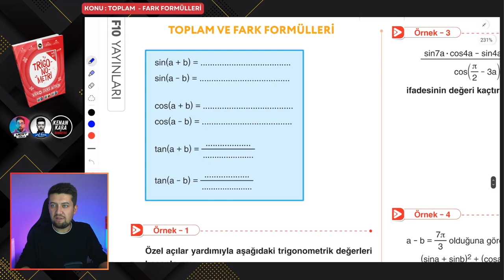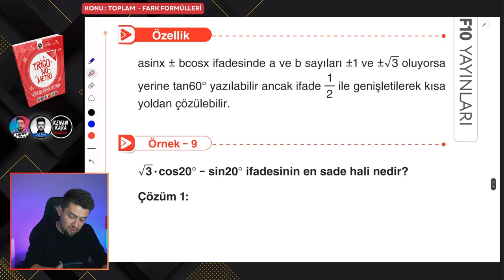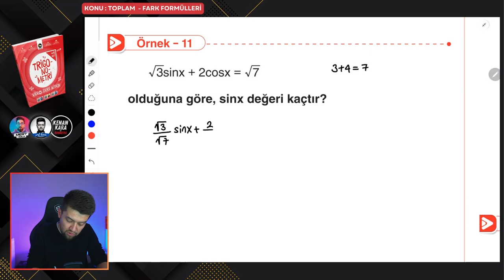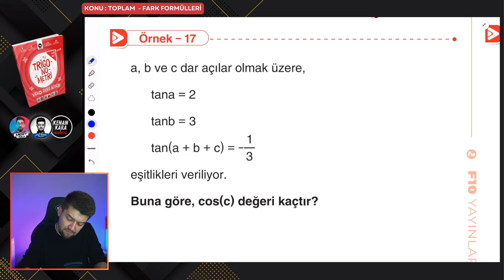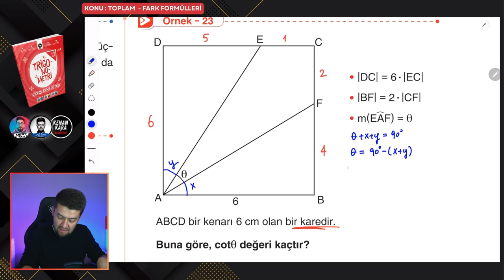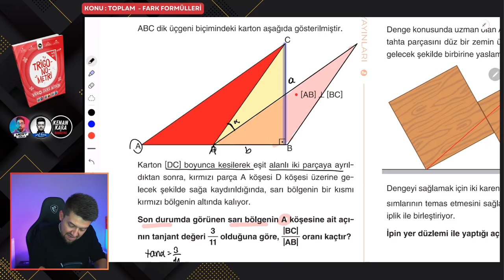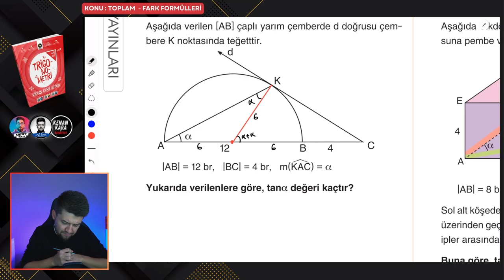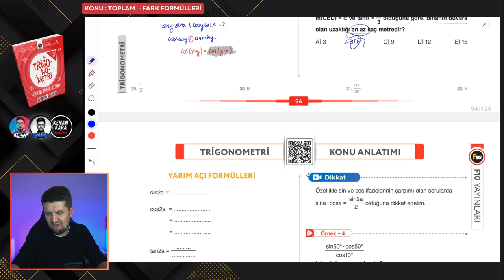TRİGONOMETRİ KAMPI 2024 | 14. Ders : Toplam Fark Formülleri